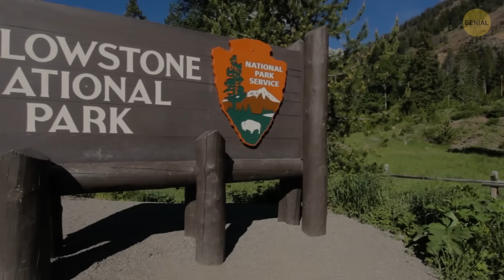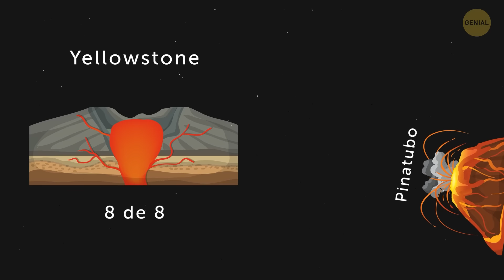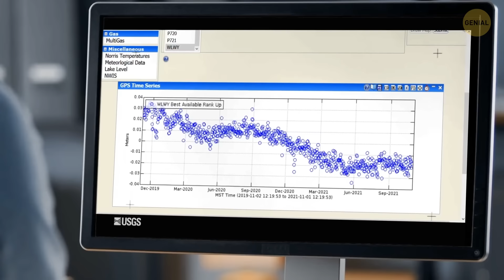El suelo alrededor de Yellowstone está elevándose, ¿va a entrar en erupción otra vez?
El suelo en Yellowstone está experimentando un extraño fenómeno de elevación y, naturalmente, la gente se pregunta si estamos ante un espectáculo volcánico. Los geólogos afirman que no es tan simple como "sube el suelo, explota el volcán". Aparentemente, hay todo tipo de factores en juego, y Yellowstone es como un rompecabezas geológico. El suelo en ascenso podría ser simplemente algo normal, o podría significar algunas travesuras de magma subterráneo. Pero no tomes tu kit de emergencia todavía, los científicos están vigilándolo de cerca y, por ahora, es más una situación de "veamos qué sucede".